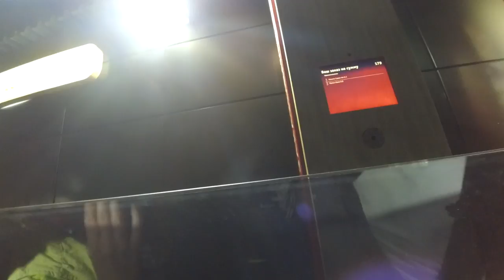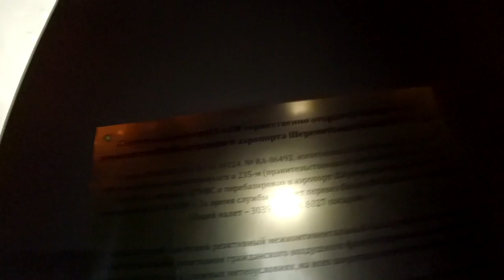Что мы делали прошлым летом ? || Нашли самолёт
Привет ! Получилось всё почти как один большой клип. Но лето 2016 было именно таким : поездки,музыка,друзья. Показываю в отрывках то, что было. Многие блогеры так же снимали подобные видео, я тоже решила показать. Хотя бы  в одном видео.
К сожалению, качество не всегда хорошее, потому что было снято на разных носителях.
И спасибо друзьям, которые разделили это время в поездках.